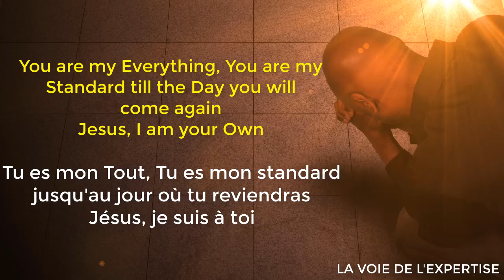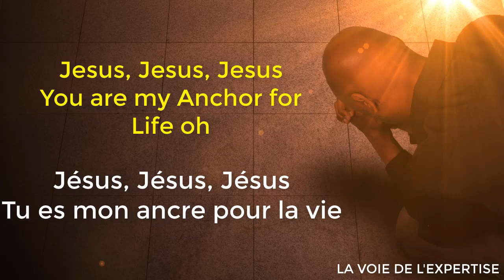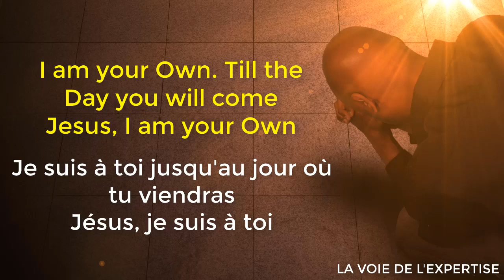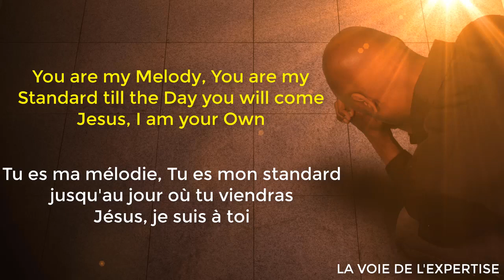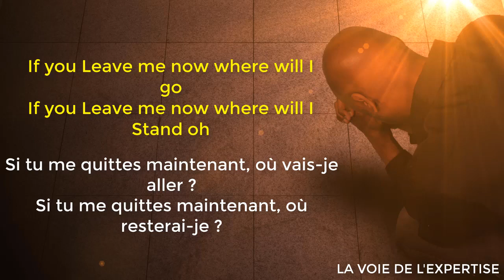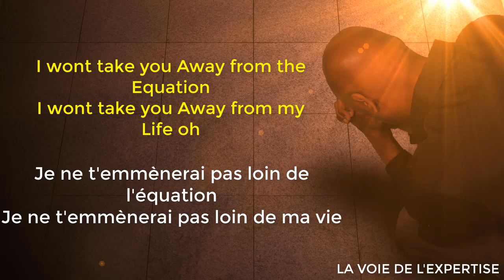MINISTER GUC - Yours - Lyrics Francais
Pour nous soutenir, vous pouvez nous faire un don